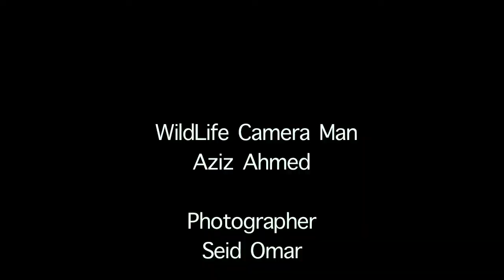Ethiopian Nature By Aziz Ahmed